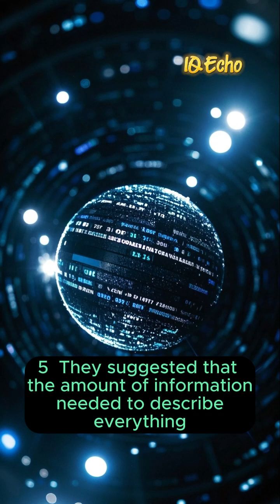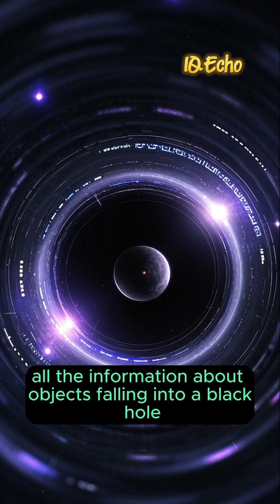Here are 10 shocking facts about the holographic universe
Explore the intriguing concept of the holographic universe. In this presentation, "10 Remarkable Facts About the Holographic Universe," we delve into a theory that challenges conventional understanding of reality. Could our existence be merely a projection? What insights does science provide about this captivating hypothesis?
⏰ Timestamps:
0:00 - Introduction to the Holographic Principle
1:30 - What is a Hologram?
3:00 - Theoretical Origins by Susskind and 't Hooft
4:45 - Black Holes and Information Storage
6:20 - Implications for Quantum Mechanics and General Relativity
8:00 - Ongoing Research and Controversies
9:30 - Conclusion and Future of Physics

Join us as we delve deep into this intriguing topic!
Holographic Universe Theory

What is the Holographic Universe?

Holographic Principle Explained

Implications of the Holographic Universe

Is Reality an Illusion?

Quantum Mechanics and Holography

Holographic Universe and Consciousness

Holographic Universe Evidence

String Theory and Holography

Philosophy of the Holographic Universe

Holographic Universe vs Reality

Understanding Holographic Reality
Holographic Universe in Popular Culture
Criticism of the Holographic Theory